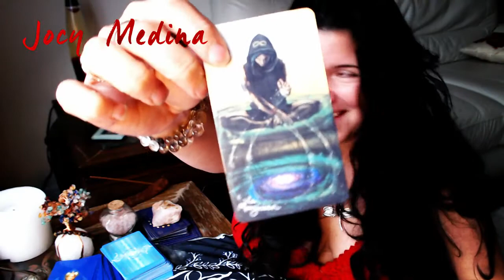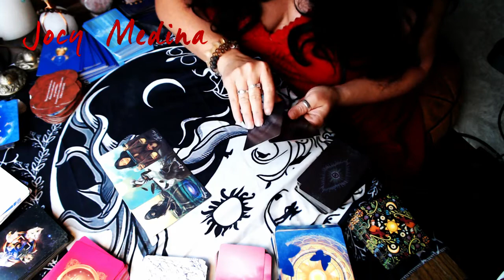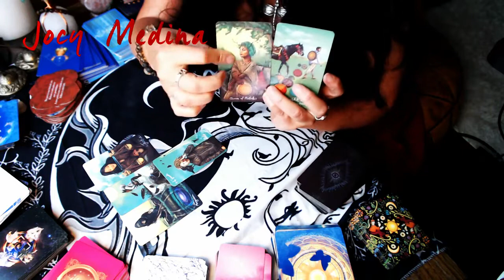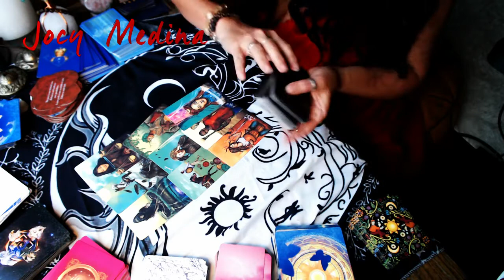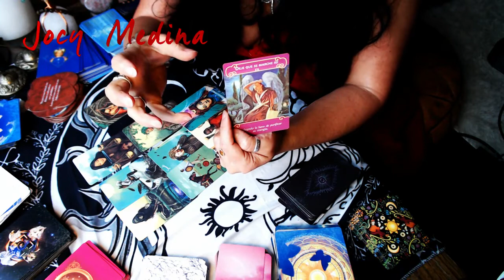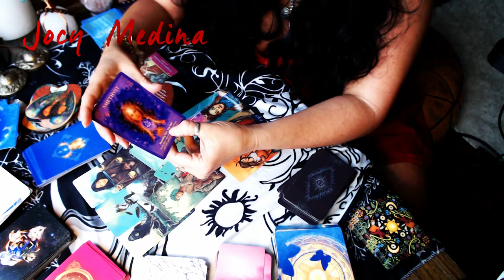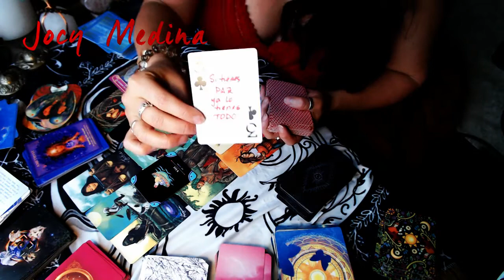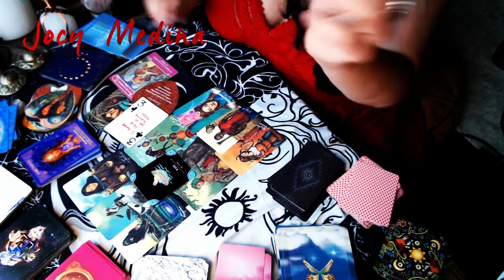Géminis 🧿Tus cartas del amor 🧿durante Mercurio retrógrado (September 2022)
Déjame un comentario para saber si te gustó esta sesión.

Bendiciones infinitas,
Jocy Medina

🧿Creamos además, un grupo en Whatapp para meditar juntos de vez en cuando
🧿Te regalo este ebook interactivo "Cambia tu vida en 5 pasos".
🧿Para mejores resultados, escucha esta meditación todos los días, antes de dormir. ♦️Se recomiendan 🎧 para una mejor experiencia, pero no son necesarios
🧿 Si deseas recibir avisos sobre nuestras próximas meditaciones, subscríbete a nuestra lista
🧿 Todo el contenido en este audio es original de la escritora y coach espiritual Jocy Medina. Meditaciones basadas en la sabiduría de técnicas milenarias, con el valor agregado de mi voz, pensamientos y reflexiones que lo hacen único y original.

Jocy Medina es una escritora cubana, poeta, novelista, coach espiritual y apasionada por el crecimiento personal. Nacida en Buena Vista (1974) un pintoresco barrio de la Habana. Autora de varias novelas, poemarios y del blog ❤️ Para recibir información sobre sus libros, únete a su newsletter

Libros de Jocy Medina

🤍Habana Dura (2016) - Con un tono erótico poético, la novela narra lo que vive una Holguinera que en medio de una gran crisis económica va a la Habana a hacerse mujer con "alas propias". En Amazon

♦️Paraíso a lo Cubano (2017) - Una novela de olores y obsesiones, lo que vive una cubana ante los agobios de un vecino psicópata y chivatón, conectado a la Seguridad del Estado Cubano, que la acosa sin descanso. En Amazon

♦️Manos Escondidas (2018) – Poemario, una oda al amor, a la madre y a la esencia de la vida hecha versos. En Amazon

♦️Todo Cambia (2019) – Una doctora cubana ofrece servicios como bailarina personal a clientes que desviarán todo en su vida, hasta el curso de sus sueños. En Amazon

Jocy, además, imparte talleres gratis para escritores principiantes, a traves del programa "Escribe el libro que vive en ti". Para participar en sus talleres, deja tus datos